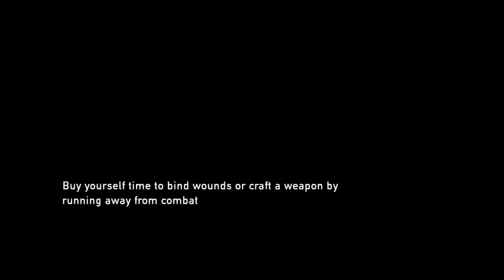The Last of Us - Episode 28: Name's David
No, your name is Nolan North.